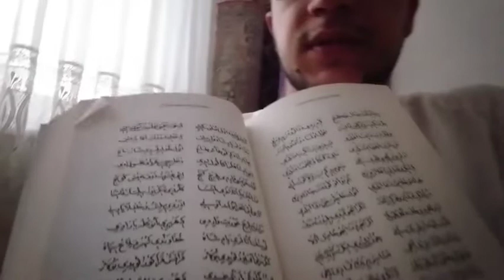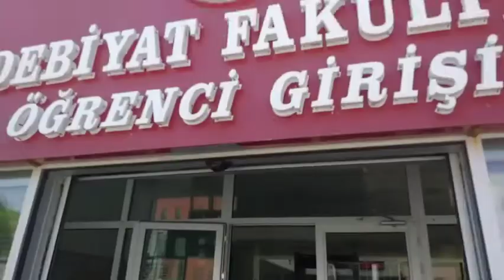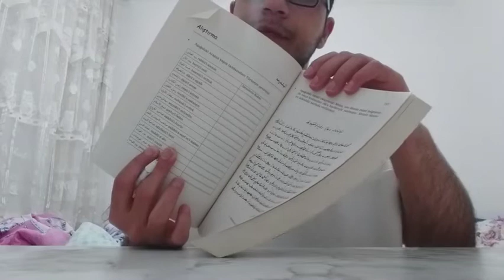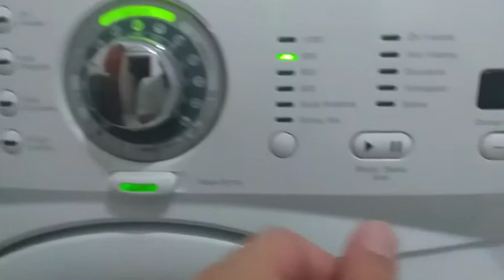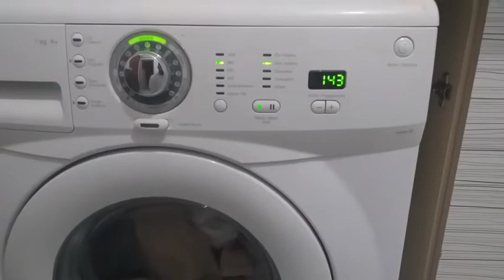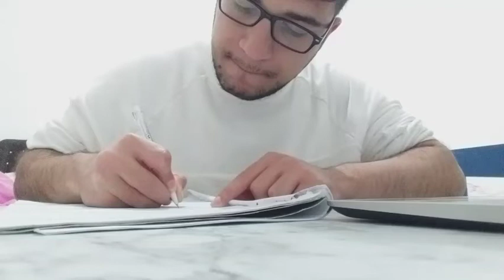Benimle 4 gün/ Üni vlog/ Çankırı Karatekin Üniversitesi